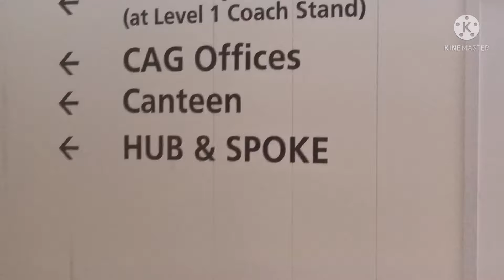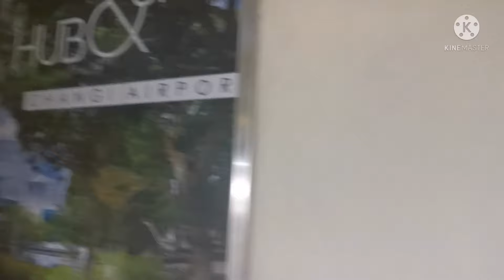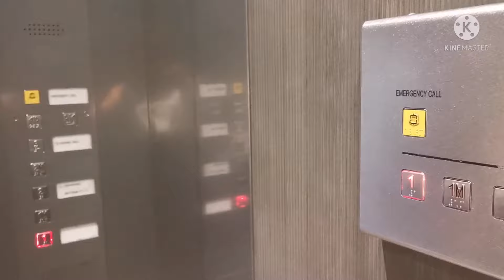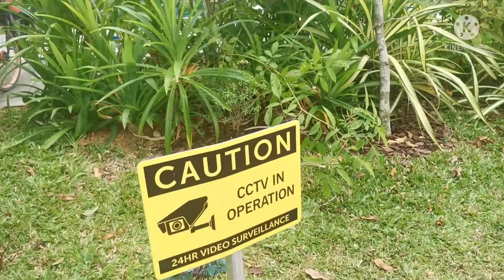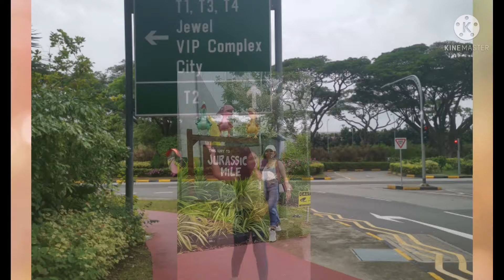Exploring Changi Jurassic Mile